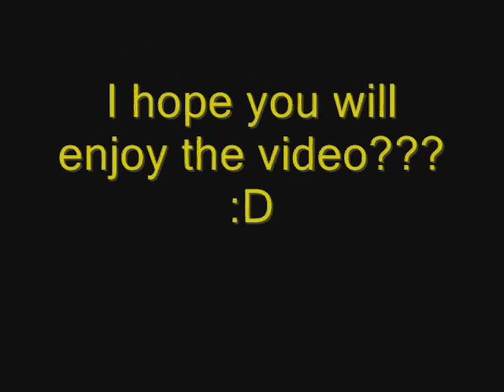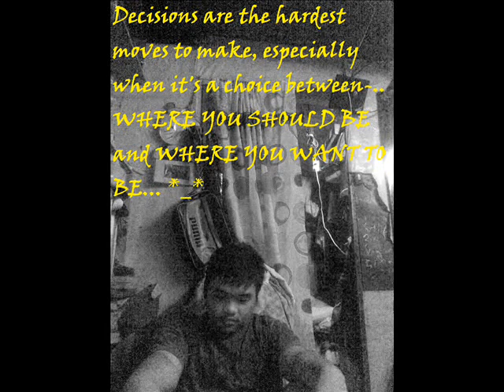Imissyou.. :(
I love this girl